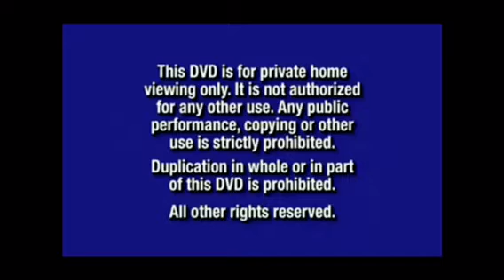Opening to VeggieTales: Larry Boy and the Fib from Outer Space 2003 DVD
1. Disney Warning Screen
2. Walt Disney Home Entertainment Logo
3. YateLand Logo
4. DVD Menu
5. Disney DVD Logo